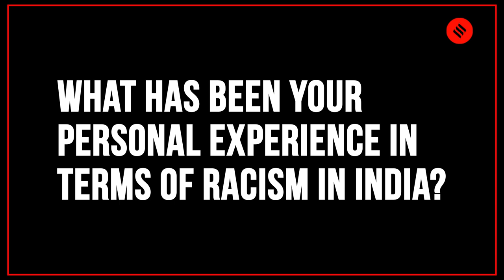Somdev Devvarman on police brutality, facing racism and why Indian athletes don't speak up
In a video chat with the Indian Express, former World No. 62 tennis player Somdev Devvarman shares his experiences with racism and social injustice. The Commonwealth and Asian Games gold medallist from Tripura remembers being called 'Bahadur' and 'Chinese' and breaking barriers with his racquet. Devvarman also speaks out on police brutality in India, and why athletes don't raise their voices on social issues.